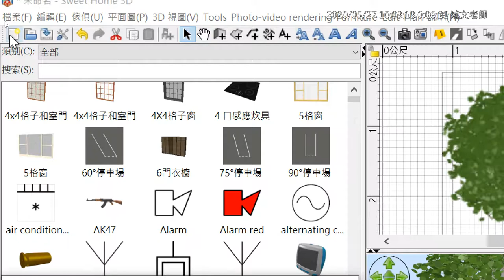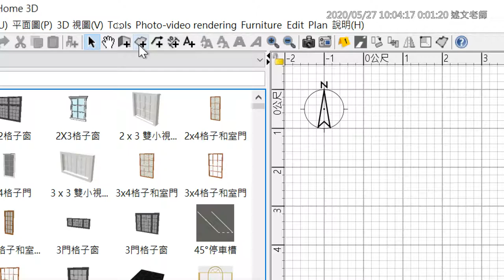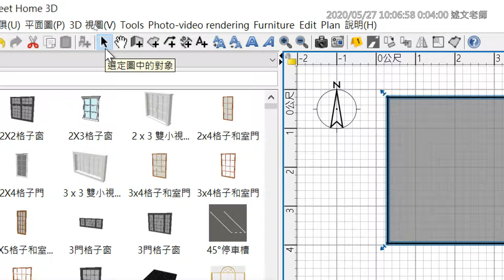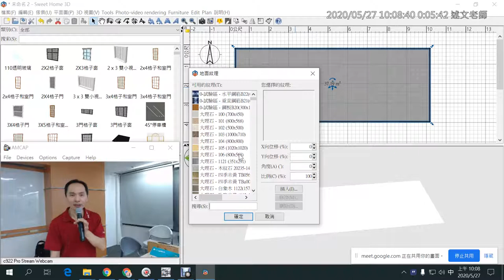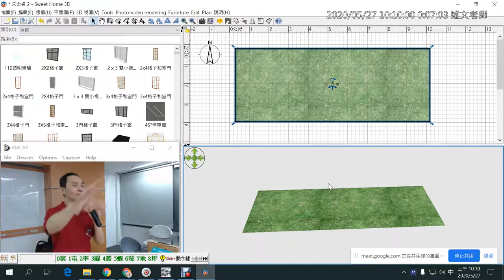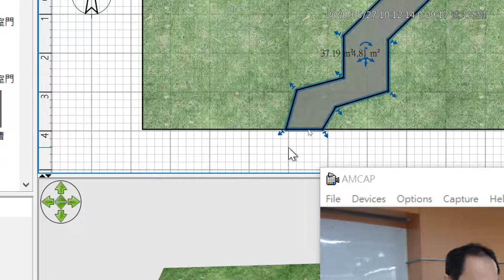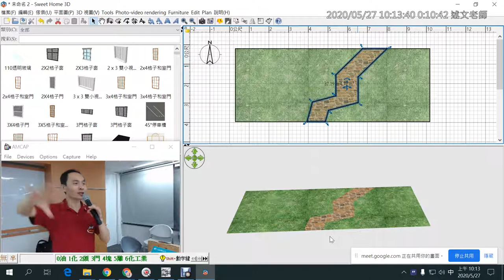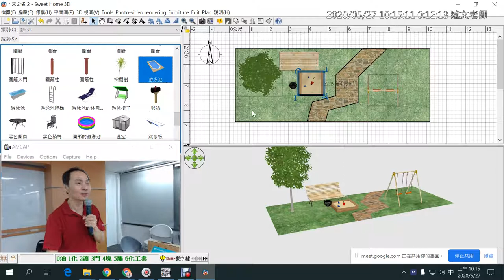04：庭院草皮與步道製作